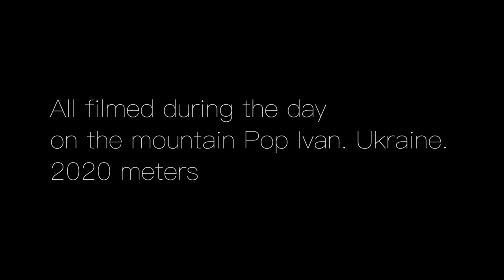1 day in Carpathian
1 day in the Carpathians. Thank you all!